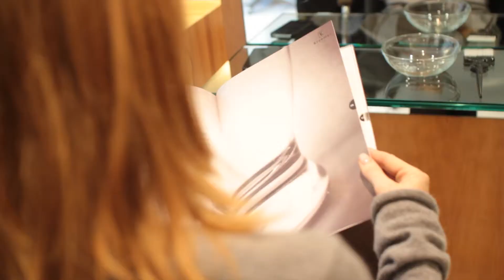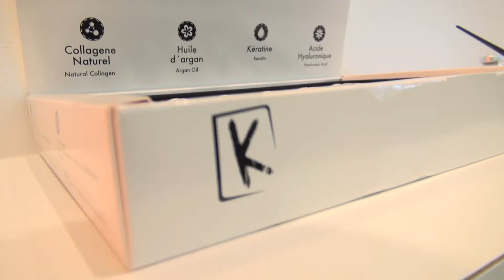TEASER - Kraemer International launches new Kraemer Bx Hair Care range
Hairdressing: Eric Speich
Model: Kathia Martin Teyssier